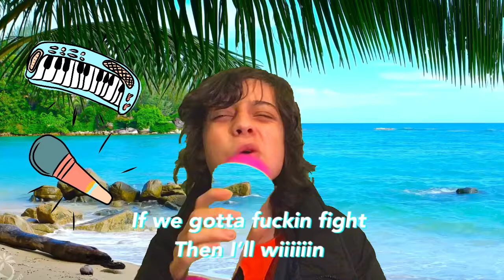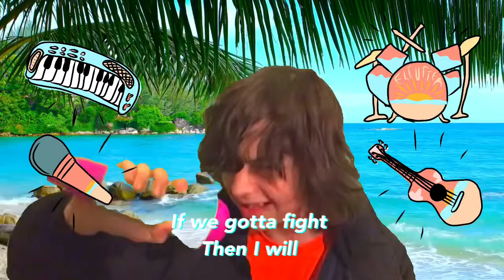ELI UTTER - I REALLY LIKE YOU! (MUSIC VIDEO)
I really like you! By Eli utter music video karaoke video yuh